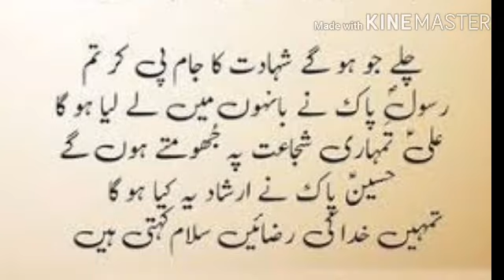Major Zia ud Din Biography | Hamza Naseer | AshqaWala | Best story in Urdu Hindi | waqiat | waqia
Major Zia ud Din Biography | Biography by Hamza Naseer | Ashqa
Zia ud Din|میجر ضیاالدین کی کہانی | جس کا ﷺ نے نمازجناذہ پڑھایا

Wo kn tha : 02
Major Zia ud Din ki khani

In this video we have shared the faithful story of a Martyr of #1965 Pakistan vs India war.

Is video ma hm na ek shaheed ka waqiya bayan Kiya ha ju 1965 ki Pak vs India jng ma shaheed huye
Ur un ka namaz e janaza khud Rasool Allah SAW na parhya...

Sepoy maqbool Hussain

iqbal 2

Another video

So let's start watching video...

For more videos visit our CHANNELS

Wo kn tha 003
Abdul staar Edhi sabh

Mulana Tariq Jameel Sahib bayan about Hazrat Muhammad SAW waqiya e wafat

For YOUTUBE:
Best motivational story in urdu/hindi by Hamza Naseer| Ashqawala | Allama Iqbal Life story | stories

00:00 Aik shakhs masjid nabvi ma betha
00:42 Han ma Pakistani hun
01:45 Major Zia ur din kon tha
03:00 unka janaza Rasool Allah na prhya